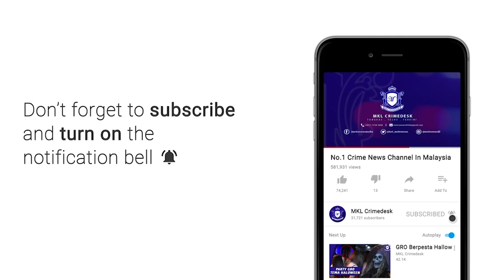MKL Crimedesk | Ipd Pj Berjaya Tumpaskan Sindiket Edar Dadah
Polis daerah Petaling Jaya berjaya menumpaskan sindiket pengedaran dadah didalangi warga tempatan dengan penangkapan 5 lelaki dua hari lepas.

Ketua Polis Daerah Petaling Jaya ACP Mohd Zani Che Din berkata suspek berusia 25 hingga 50 tahun ditangkap dalam beberapa siri serbuan di sekitar daerah itu dan Cheras, Kuala Lumpur.

Hasil penangkapan itu polis berjaya merampas dadah jenis ketamin dan syabu yang dianggarkan bernilai lebih 210 ribu ringgit.

Polis juga merampas 5 kederaan termasuk 3 kereta mewah jenis BMW dan Mercedez Benz serta barang kemas dan wang tunai.

Keseluruhan barangan yang disita bernulai lebih 406 ribu ringgit.

Kesemua suspek direman sehingga 19 dan 21 Januari ini untuk siasatan lanjut.

Kes disiasat mengikut seksyen 39B Akta Dadah Berbahaya 1952.